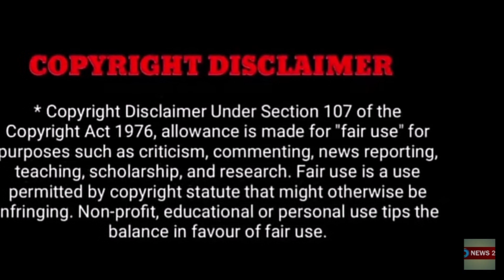தனுஷ் 2 வது திருமணம் கண்ணீர் விட்ட ஐஷ்வர்யா!